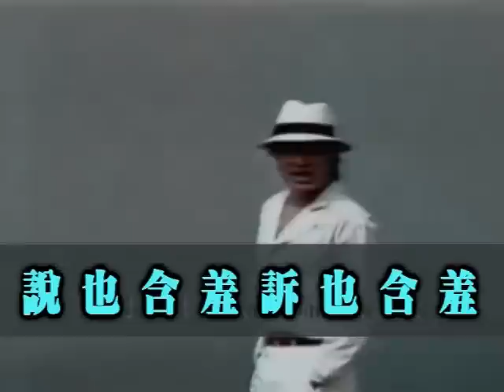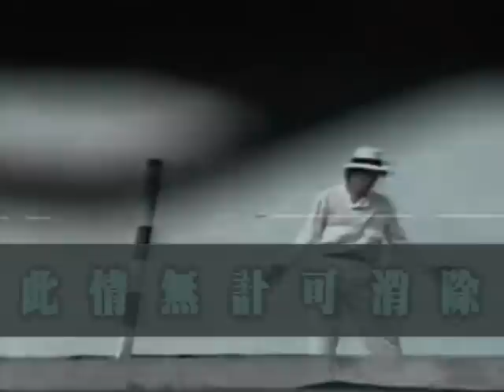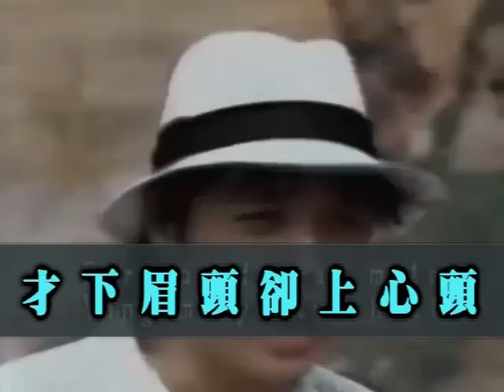卻上心頭 - 劉文正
作詞：瓊瑤　作曲：譚健常

天也悠悠　地也悠悠　天地無邊無盡頭
魂也悠悠　夢也悠悠　魂縈夢牽何時休

幾度回首幾度凝眸　幾度相思幾度愁
說也含羞　訴也含羞　望斷天涯何時休

＊此情無計可消除　才下眉頭　卻上心頭